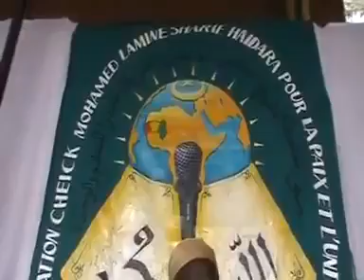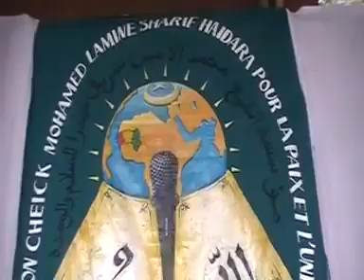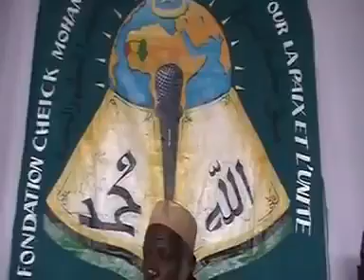Cheik Ousmane Kaba